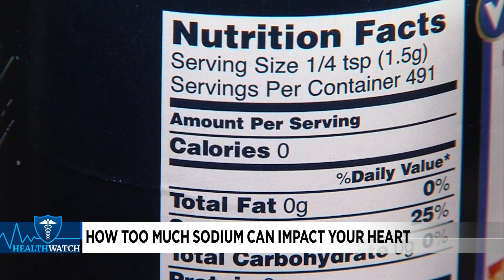How much sodium can impact your heart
Rachel Lucas discusses how much sodium can impact your heart health